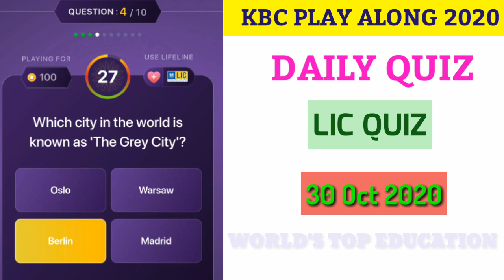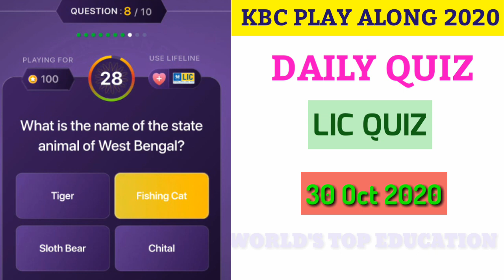30 Oct 2020 | LIC Quiz | Daily Quiz | KBC Play Along 2020 | Play Along Answers |Today's Offline Quiz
✨ Title :-
30 Oct 2020 | Daily Quiz | KBC Play Along 2020 | Asian Paints Quiz | LIC Quiz | Play Along Answers | Win 2000 points daily | Todays Daily Quiz

LIC Quiz
Dt : 30 Oct 2020

✨ Link of 👉🏻Daily Quiz | KBC Play Along 2020 | Asian Paints Quiz and LIC Quiz - ANSWERS (Playlist)

⚡Join my *Facebook* Group ➡ "WORLD'S TOP EDUCATION" for general Knowledge and Current Affairs Posts, GK Questions, MCQ'S, KBC Updates, News and all Information

⚡Join my *Telegram* Group ➡ "World's Top Education by Shailja Joshi" for *QUIZES* KBC updates and all your Doubts & Queries

⚡Follow me on *Instagram* ➡️ I'm on Instagram as @worldstopeducation. Follow my Gk photos and videos.

⚡Follow me on *Twitter* ➡️ I'm on Twitter as @ShailjaJoshi112 Follow my Tweets, Gk photos and videos.

⚡Like my *Facebook* Page ➡️ for all latest Updates and Information, General Knowledge and Current Affairs

Best Regards
Shailja Joshi